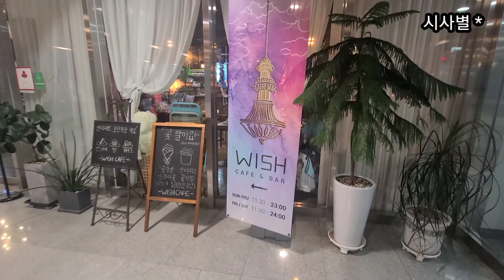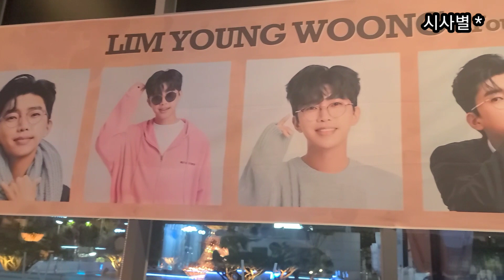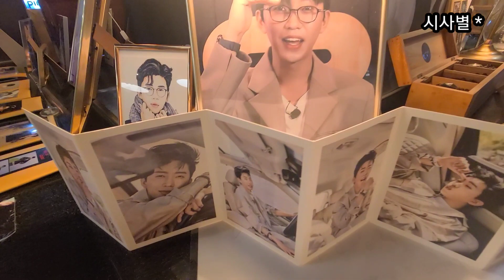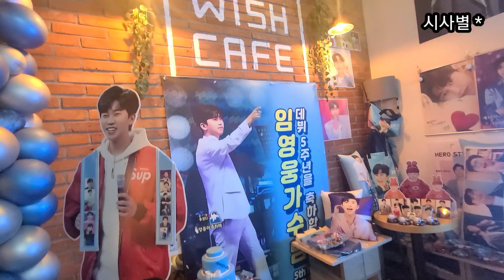임영웅, 밤에 더 아름다운 영웅방, 여긴 어디?